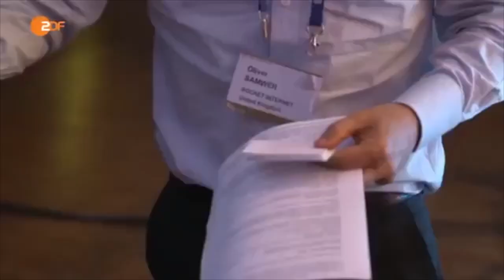Mark - Integrier Dich Du Yuppie (A Colourful Storm, 2018)